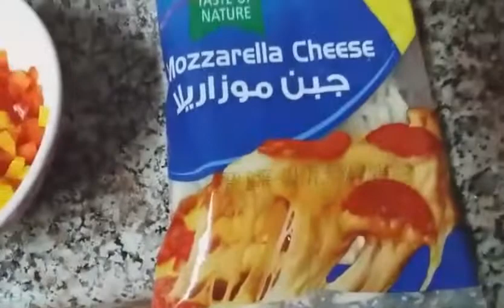Stuffed Tomatoes Food Tutorial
I will teach you how to cook a Stuffed Tomatoes on my own version.
Stuffed Tomato Dish is a Turkish Food.
Peace out!